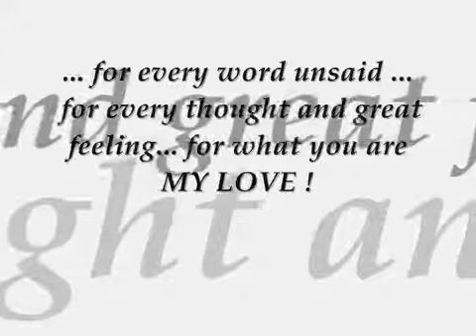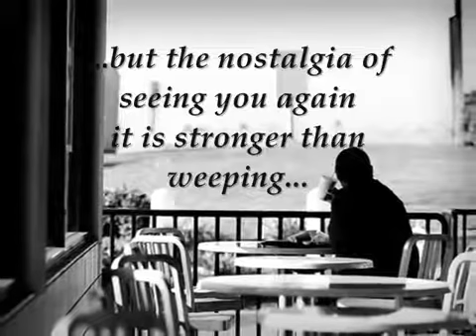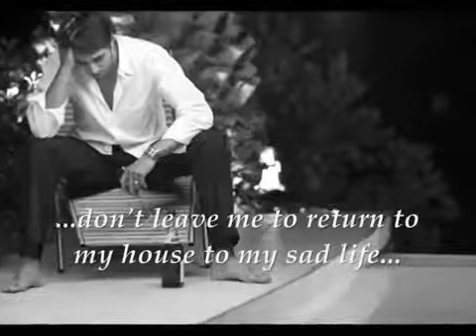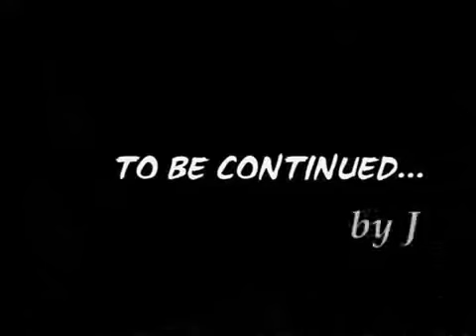♫~ L`appuntamento ~♫ Andrea Bocelli ♥